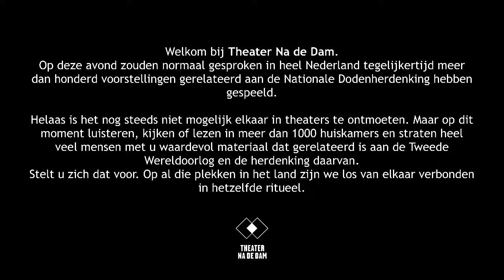Preview: De Zolder van Leliegracht 6 - Bijna bevrijd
Op 4 mei 2021 werd deze preview van De Zolder van Leliegracht 6 gestreamd tijdens Theater Na de Dam. Toen konden we helaas nog niet het theater in wegens de toen geldende maatregelen tegen het Coronavirus.

In juli, augustus en september 2021 hebben we in totaal 7 voorstellingen mogen spelen. Weliswaar voor 1/3 van de zaalcapaciteit, maar daarom niet minder geweldig. De reacties waren lovend en het publiek was onder de indruk.

Dit jaar kunnen we gelukkig voor de volledige zaalcapaciteit spelen! En dat gaan we doen! Met veel plezier kondigen we aan dat we zullen spelen op:
16 april in Arnhem, Theater de Leeuw
23 april in Rotterdam, Theater 't Kapelletje
29 april in Gorinchem, Theater Peeriscoop
4, 5 mei in Amsterdam, Polanentheater

Kijk voor meer informatie of het boeken van de kaarten op

Volg ons ook op Instagram: @dezoldervanleliegracht6